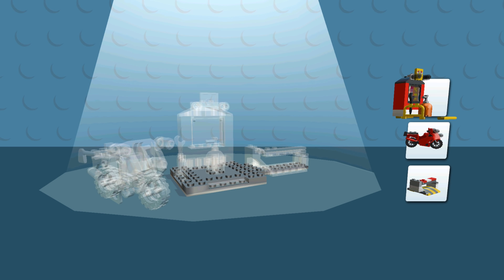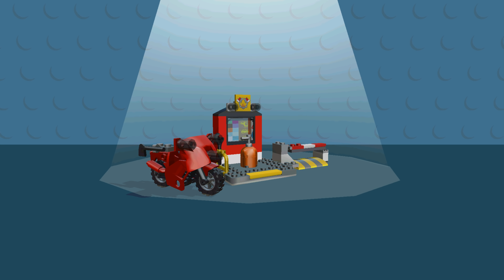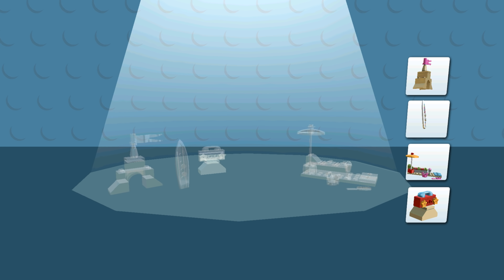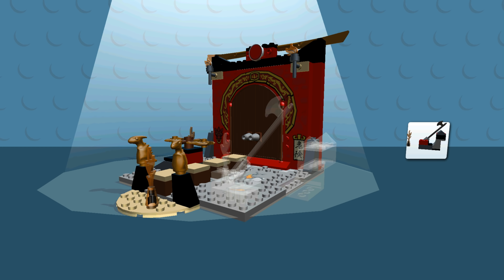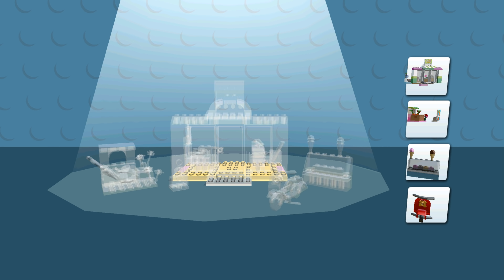LEGO NINJAGO, BATMAN BUILD MONSTER TRUCK, HELICOPTER ✔ LEGO JUNIORS CREATE & CRUISE LEGO Games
LEGO Ninjago and Batman Build Lego Monster Truck, Helicopter and Cars - LEGO Juniors Create & Cruise! LEGO Games.